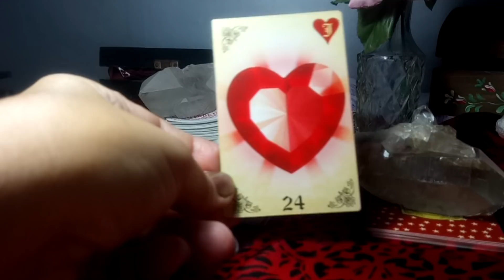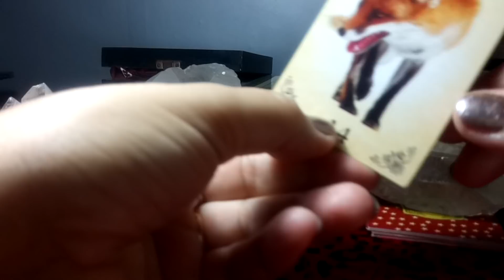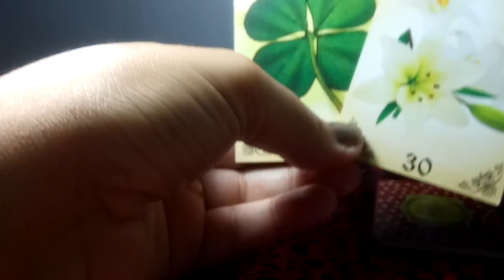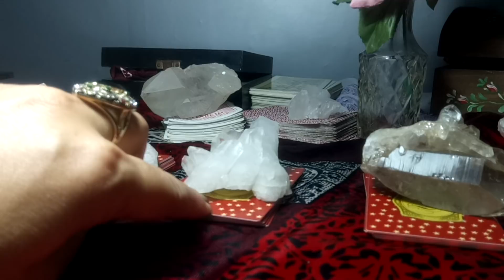Devo insistir nesse relacionamento? Cartas 1, 2 ou 3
No Tarot de hoje vamos ver os Segredos de Bruxa! Vou relevar o que vai acontecer nas cartas de tarot intuitivo. Leitura com 3 revelações nas cartas de taro das bruxas, baralho cigano ao vivo.